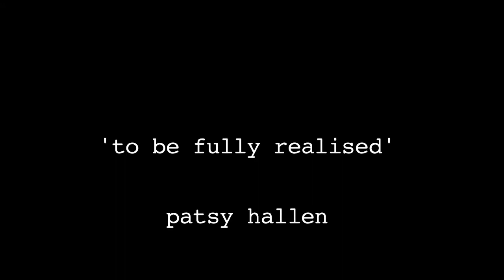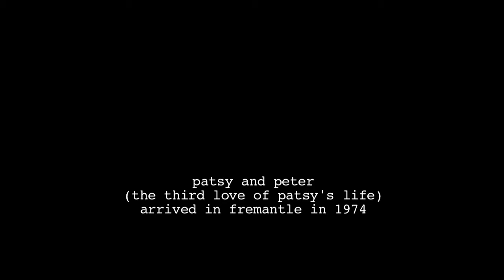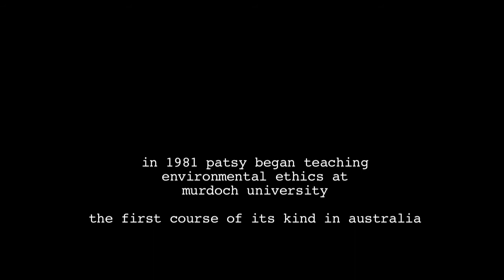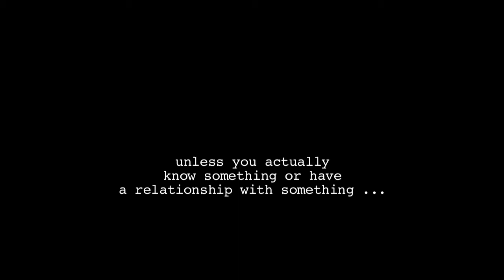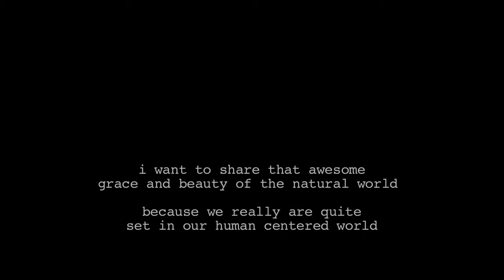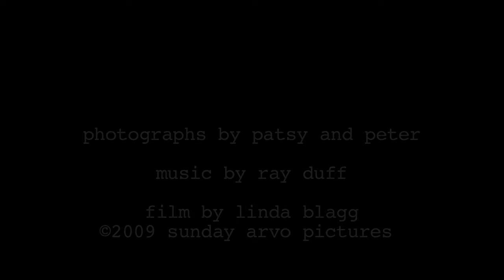'to be fully realised'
patsy hallen, ecophilosopher, articulates the values embedded in the natural world